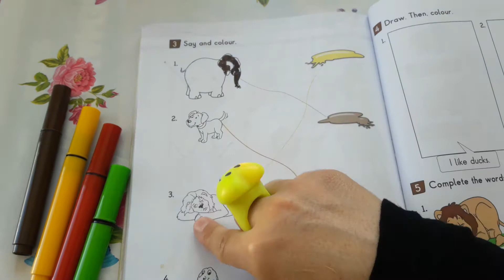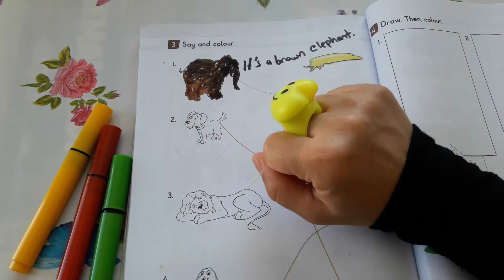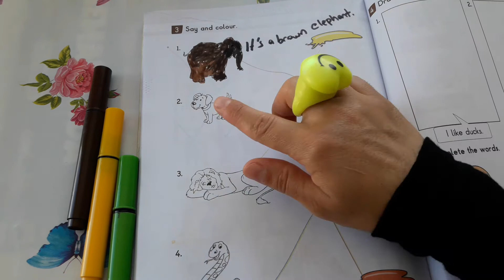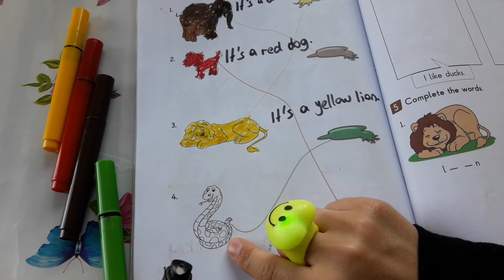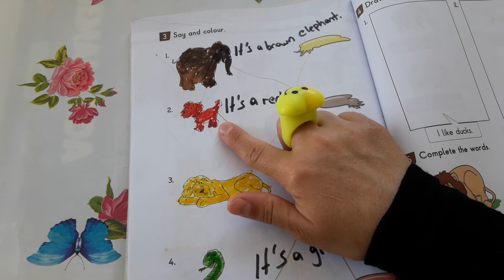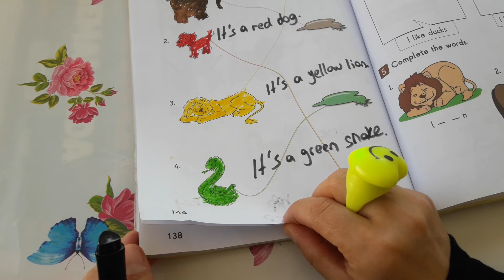İkinci sinif ingilizce ders kitabı sayfa 144 - 3. Etkinlik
🌺Yüz yüze, göz göze geçen 40 dk lık verimli dersler kadar olmasa da... kendi yavruma anlatırken tüm ikincisinif yavruları da izlesin istedik;)
➡️➡️ okula gidemediğimiz şu günlerde ikinci sınıf yavrularına bir katkımız olsun🤗 Ikinci sinif ingilizce ders kitabı sayfa 144 10. Ünite Workbook. 3. Etkinlik ANIMALS